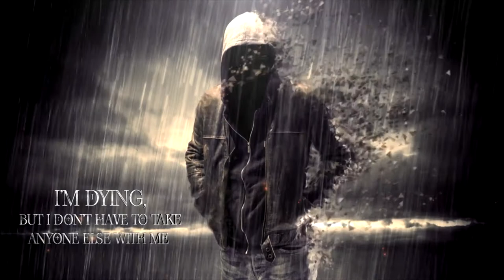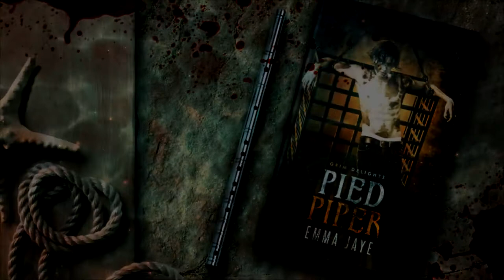Pied Piper. A DeMMonica Dark Romance. (Grim and Sinister Delights #6)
🎵Pied Piper (Grim Delights #6)  by Emma Jaye🎵

✅ GENRES: M/M Paranormal Dark Romance Fairytale Reimagining
✅ TROPES:Hurt/comfort. Kidnap. Revenge

🎵 Silent Siren
🎵Vengeance seeking Leopard shifter
🎵 Baddies you’ll love to hate
🎵 Intense heated connection
🎵 Sassy characters
🎵 Incubus world setting

Silence is golden when words can kill.

The best thing the only male siren can do is die, without ever saying another word. One more night of life proves one too many. His mother’s family want Domino alive until he’s fulfilled the prophecy of fathering the most powerful siren ever to exist. Then his bones will become commodities on a mage’s shelf.
Goading his captors into ending his miserable, guilt-ridden existence fails thanks to a new, irritating, and cheerful abductor who claims to be saving his life but lies through his teeth.

Silent sarcastic sirens with a death wish aren’t Jude’s typical bounty. But the job to return a runaway to his mage father sounds like easy money for the leopard shifter. Money that will help fund Jude’s only goal in life, ending the rats who murdered his family.
Not getting involved with his bounties is a life rule Jude never breaks, but there is something about this kid, besides having a voice that could wipe out every rat in existence with a word.

Bone amulets, prophecies, and shifters bind this dark web of secrets that could cost not only their lives but the world.

Pied Piper is a dark paranormal romance set in the same DeMMonica world as Emma Jaye’s Incubus series.
Grim and Sinister Delights is a dark romance series based on classic fairy tales and stories. You will find standalone tales of gay romance that range in darkness and kinks. If you dare to take the challenge, read them all to find yourself lost in a classic that you think you know. These stories are for adult readers and may contain morally ambiguous themes.